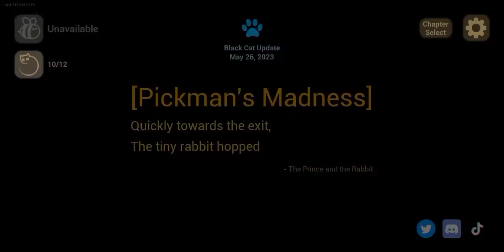🆕THE BABY IN YELLOW PART 2